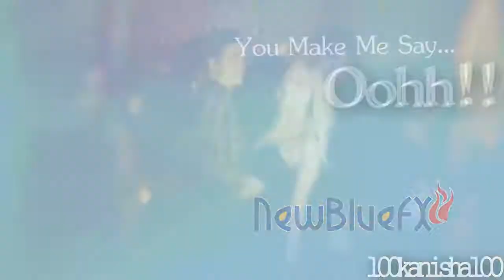Ashnessa // You Make Me Say Ohh // RD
- Hello. Here is a new video.
Yep i'm on fire. :D Okay.. anyways
this is a girl/girl video. of vanessa and
ashley.. i kept it in the down low...

- I was going to do more.. but nahh.
I hope its fine with you about this video..
no hate or mean comments..
cause.. thats just rude.

Thanks :D

20+ COMMENTS PLEASE!!

xx
kiwi